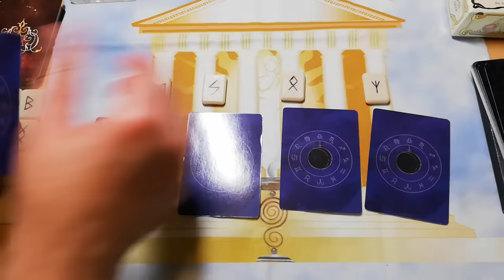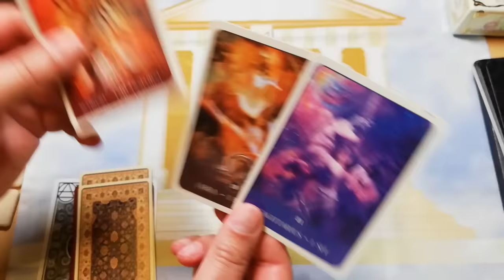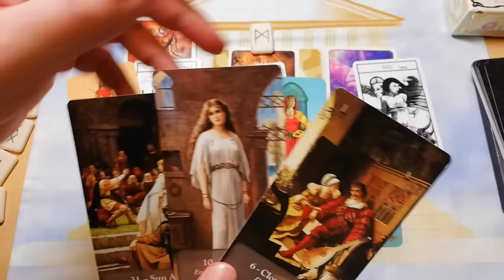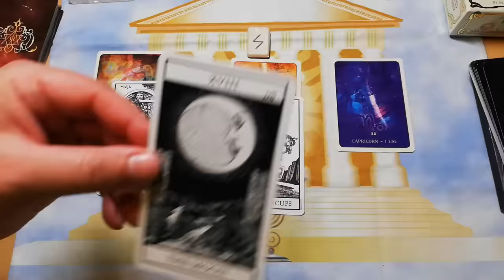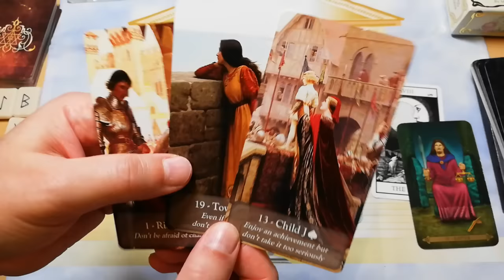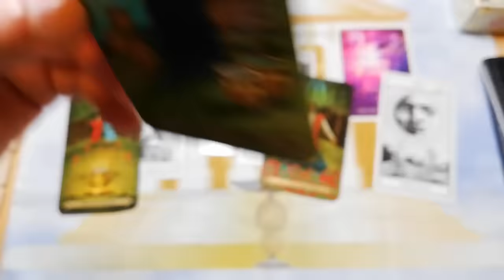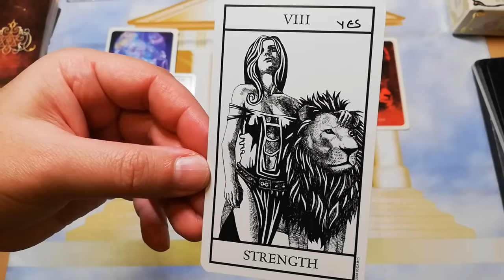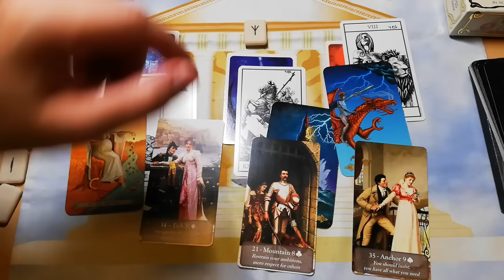ΠΡΕΠΕΙ ΝΑ ΤΟ ΔΕΙΣ | ΣΚΕΨΟΥ ΕΝΑ ΠΡΟΣΩΠΟ ΕΧΕΙ ΕΝΑ ΜΗΝΥΜΑ|Διάλεξε Κάρτα Ταρώ|Pick A Card |ΑΚΑΣ ΤΑΡΩ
ΣΚΕΨΟΥ ένα πρόσωπο(όποιο πρόσωπο θες εσύ), φέρτο στο νου σου και στην καρδιά σου κάνε μια ερώτηση!
Θα σου απαντήσει!Σε αυτό που ρώτησες, οτι και αν είναι.
Με την βοήθεια Ρουνικών Συμβόλων, Ταρώ Ζώδια, ειδική Σπάνια Lenormand

⏱️ΧΡΟΝΟΙ⏱️
00:00 ΑΡΧΗ
ΤΑΡΩ ΚΑΡΤΑ 1 ΜΑΝΑΖ 07:45
ΤΑΡΩ ΚΑΡΤΑ 2 ΣΟΥΕΛΟ 23:10
ΤΑΡΩ ΚΑΡΤΑ 3 ΟΘΙΛΑ 35:30
ΤΑΡΩ ΚΑΡΤΑ 4 ΑΛΓΚΙΖ 47:30

▬ Social Media ▬▬▬▬▬▬▬▬▬▬▬▬▬▬▬
Για Δωρεά και υποστήριξη

BLACK AND WHITE TAROT DECK
CELTIC TAROT DECK
EDMUND BLAIRE LENORMAND
Ρουνοι συμβολα